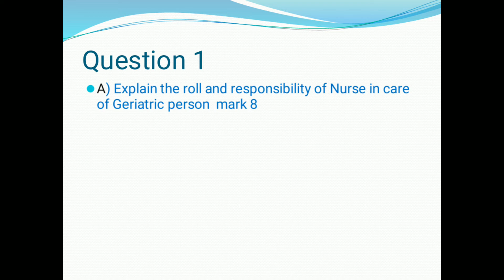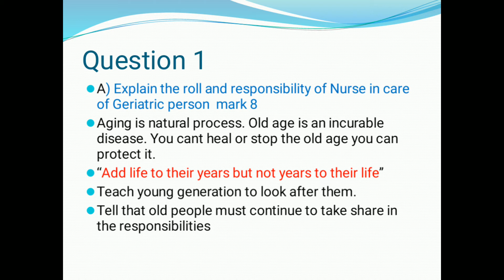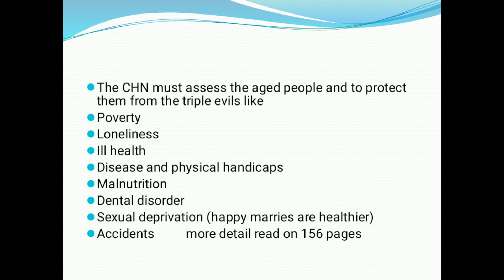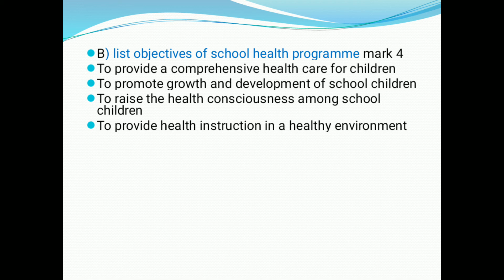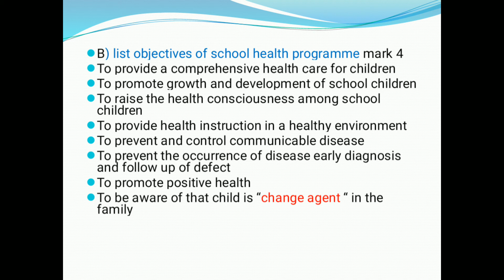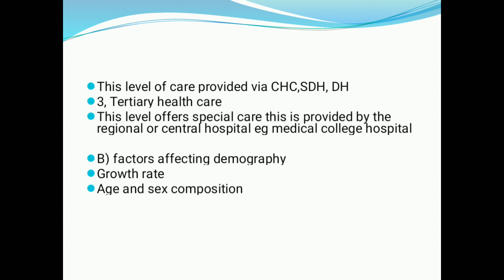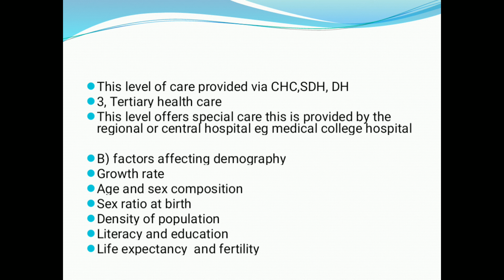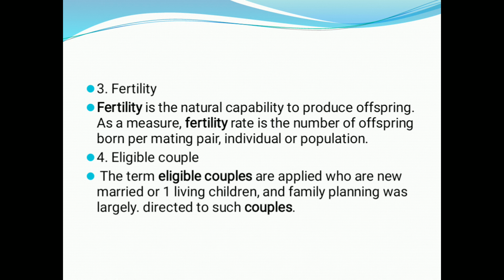GNC CHN II Long question 18/6/2014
18/6/2014 ના રોજ gnc દ્રારા GNM 3rd નુ CHN II નુ પેપર લેવામા આવેલ એનુ સોલ્યુશન